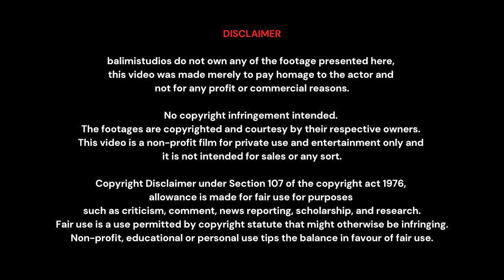బులెట్ బాబా టెంపుల్ రహస్యం | Interesting facts about bullet baba Temple | Vedavyas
Welcome to the Veda Vyas Channel.
Here, we upload Everyday videos on some of the most Knowlageble , diverse and interesting topics which based on real facts. Such as Education, Technology, Science, History, Facts, Myths, Business, etc

bullet baba temple
bullet baba temple in rajasthan
rajasthan bullet baba temple
bullet bike temple
bullet baba temple mystery in telugu
mysterious videos in telugu
Mysterious in telugu
mysterious in india
mysterious temple
mysterious facts